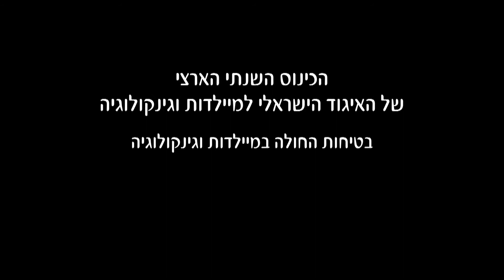rega lifnei hamraa-teaser 31-10-10.mov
(Fiction) Dr Yael Livne, 35 year old attractive is a senior resident in Obstetrics is on her last night duty at the Hadassah Hospital in Jerusalem, before leaving for a 2 year fellowship program in Philadelphia. As the short fim begins Yael is awarded a plate from her chairman and Hospital's director. Moreover she will be presenting her device at the prestigious SMFM meeting in Chicago. 'This invention', she claims, 'will prevent almost cases of fetal distress in labour'.
The junior resident on duty, Dr. Husseini (33), has only recently started his training and is Yael subordinate. During Yael's, Husseini is called upon to examine a primigravid woman due to fetal distress. Rivkah (25) and her husband Saul (27), ultra-orthodox Jewish couple, assert they would prefer many children. Moreover, their Rabbi sent an sms to refuse C section. Though Husseini and Nira (40) the midwife push for a decision to operate Rivkah, Yael prefers to wait and even goes to take a nap. Husseini tells her that he thinks she is making a mistake but Yael reproaches him he is oversteping his place.
Too late, Yael agrees to operate Rivka. This risks Yael future and Career.

Ariel Revel